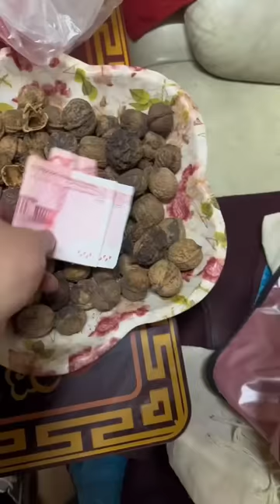偶遇藏族妹妹雪山下泡溫泉，帶我到家中留宿， 還為我打泡腳水，這麼好的姑娘哪裡找？【王一點】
請注意，本影片是一部原創拍攝的短劇，完全符合YouTube社群準則。 大家好，這裡是王一點